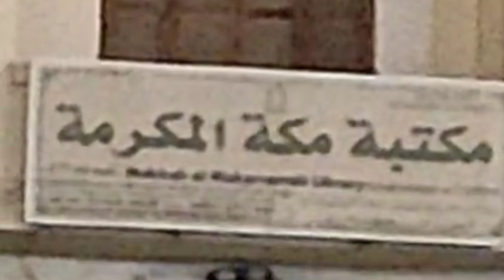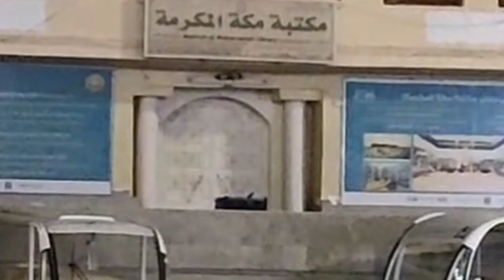qayamat ki nishaniyan | imam mehdi ka zahoor in urdu | yajooj majooj kon hai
story of gog and magog in urdu yajooj majooj ki maut
Yajooj Majooj ka waqia
Yajooj Majooj ki Maut kaise ho gi
 Islamic Story
Alyas Islamic Studio
 Yajoj Majoj

qayamat ki nishaniyan engineer muhammad ali mirzaimam mehdi ka zahoor in urdu
imam mahdi
imam mehdi ki gustakhi
imam mehdi manqabat
imam mehdi ka waqia
imam mehdi ke aane ki nishaniyan
qayamat ki nishaniyan episode 2
prophet stories isa
azan maghri
azan makka
darwaish tv
hazrat isa
hazrat isa alaihissalam
hazrat isa ka waqia
hazrat ismail ki qurbani ka waqia
jumma khutba
kaba azan